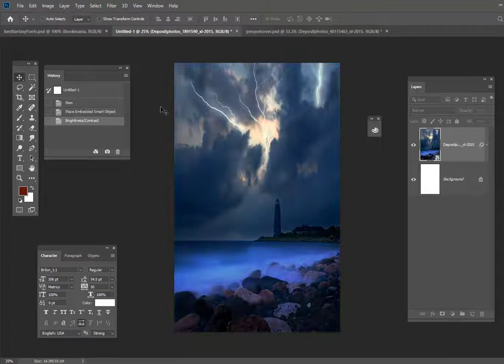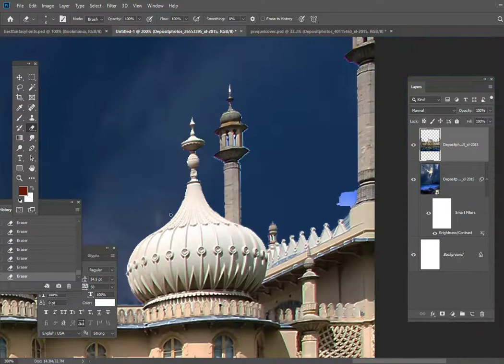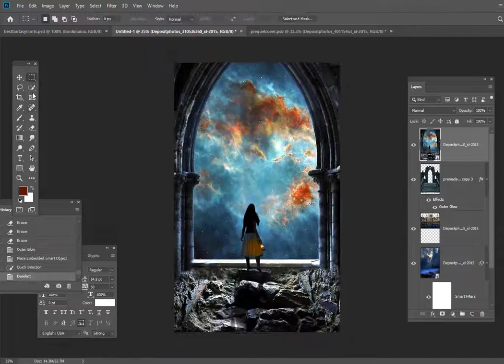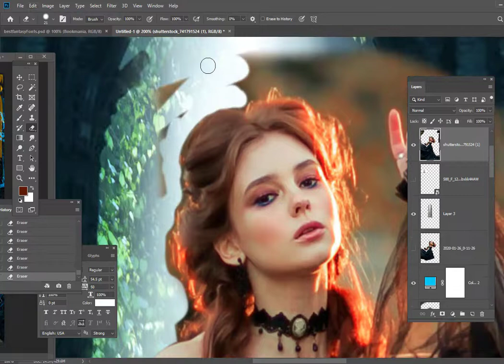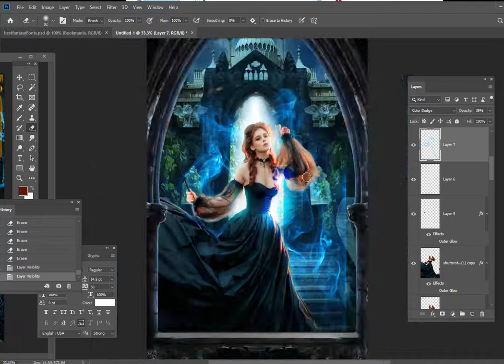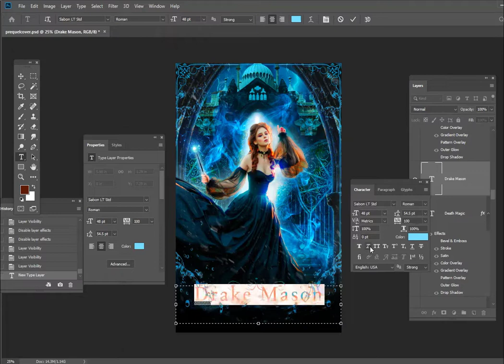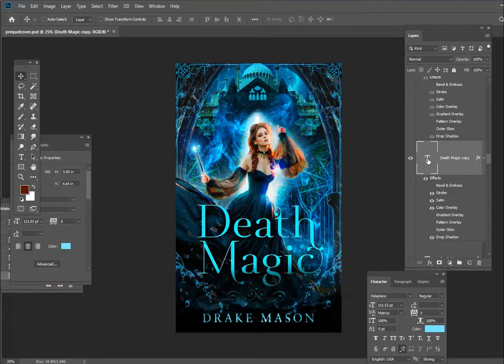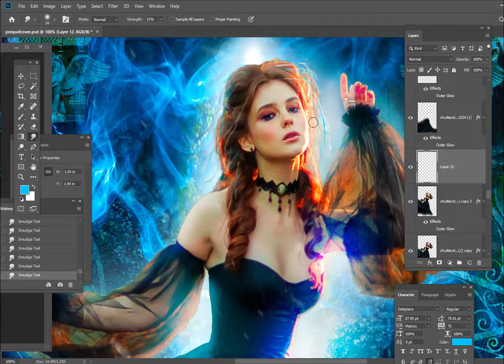How to Make a Fantasy Book Cover Design | Dramatic Time lapse | Derek Murphy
I'm working on a cover for a fantasy prequel we're publishing soon and made a timelapse video (I added some dramatic music, hope it isn't annoying - I'm thinking of doing more of these and maybe even some book basic book trailers. Let me know what you think!)

PS. The fun stuff starts at 3:12 (lighting, highlights, etc)

Hey there - I'm Derek Murphy. I'm a fine artist who became a book cover designer, then started writing young adult scifi and fantasy. I've spent almost 20 years living abroad, have a PhD in comparative literature (revolutionary politics in Paradise Lost), and have been featured in CNN for renting castles to use as writing retreats. Although I'm not working with clients anymore, I've built a ton of resources to help indie authors write, design and publish bestselling books.

On this channel, I talk about writing, publishing and creating personal freedom with unconventional business strategies and providing value. My videos are unpolished and a little raw, because we travel full-time and I focus on content, not production quality.

BESTSELLER STATUS, GUARANTEED...
If you need help with book marketing, you can join my Guerrilla Publishing group and download my FREE book and workbook, on going from zero to #1 in 90 days or less.